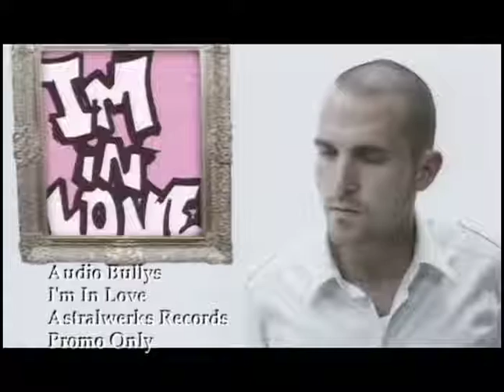AUDIO BULLYS - I'm In Love (Original Old School Music Video)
By posting this video we do not claim to own the copyright to this video or the master/mechanicals. It is for demonstration only to remember the OLD SCHOOL!